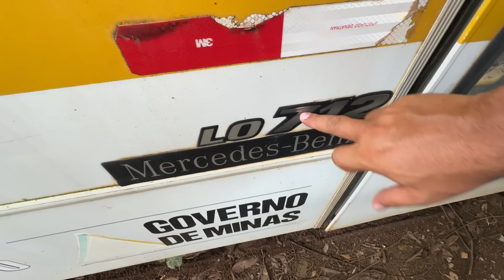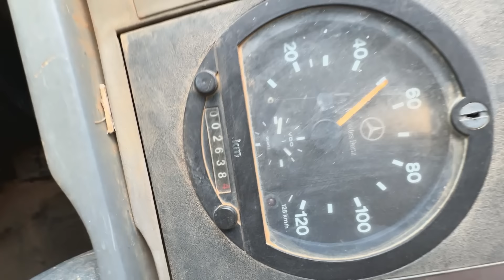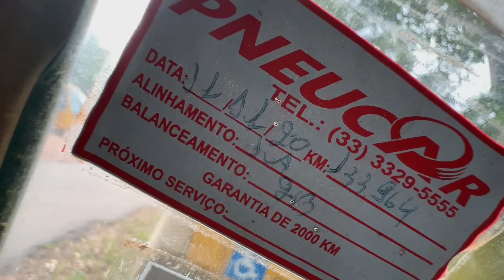LEILÃO DE ÔNIBUS BARATO PARA FAZER MOTORHOME OU TRABALHAR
Nesse vídeo te mostro um vários ônibus que estão sendo vendidos no leilão a partir de 15 mil reais inicial. Esse leilão é da prefeitura de Caratinga, Minas Gerais e vai acontecer dia 16 de fevereiro. Clique no site a seguir e faça seu cadastro